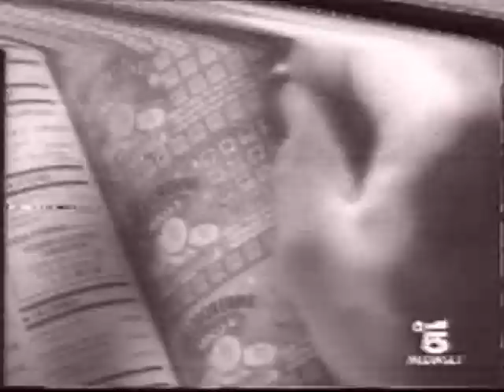La Corrida di Corrado - sigla prima puntata 10' edizione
Inizio della prima puntata della decima edizione della
Corrida di Corrado.  Uno dei programmi più belli, divertenti del passato!
La semplicità dei programmi del passato.